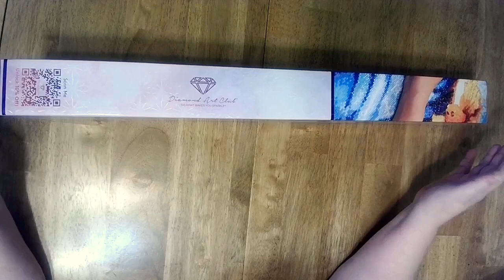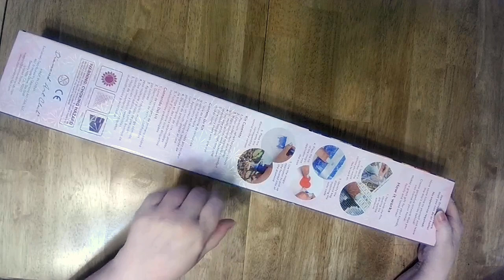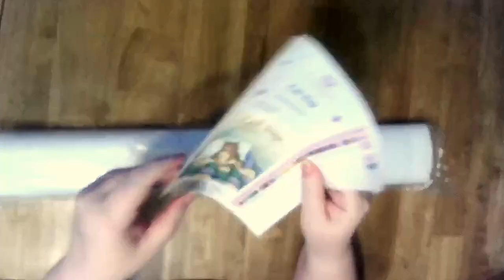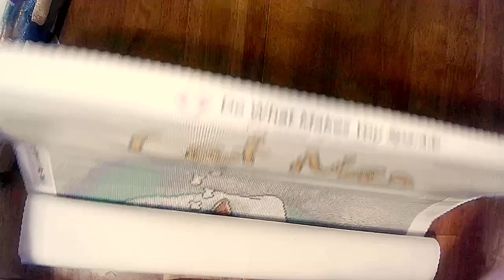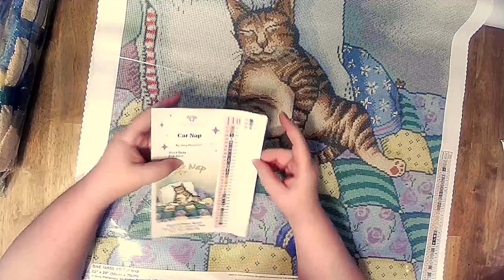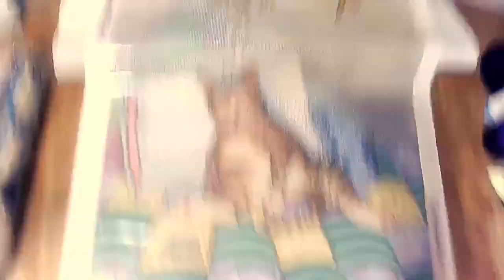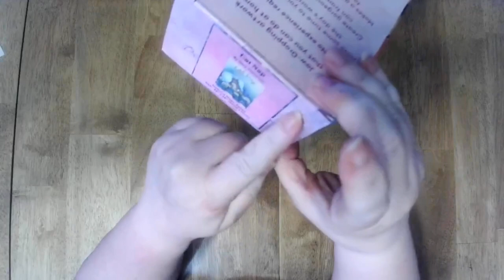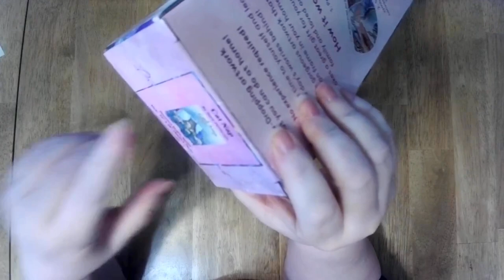Unboxing Diamond Art Club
I’ve been waiting for this one for awhile. So glad they brought it back. Of course just as I get this they drop another 40, two of which I really, really want, and I’m on a no-buy with no more points, gift certificates or money. Sometimes I hate my life.

🎭 EVENTS

YOU’RE INVITED

The Great Escape 2023 starts August 1st through September 29th. Hosted by Rebecca Schilling of Facebook’s “Crafting Journey’” and YouTube’s “Crafting & Crime Daily” and Michele Stewart of Facebook and YouTube’s “MikiSunshine Creates.” Pick any diamond painting of a Fantasy landscape (or place you’d like to escape to). Size should be at least 50x50 but please don’t go too big. You also don’t have to buy a new kit. Find something from your stash if you want. Also, please don’t use stolen artwork. It isn’t fair to the artist and there are copyright laws that may prevent us from showing them on our YouTube channels. If you need help in determining what is or is not stolen, there’s a file in both Facebook groups that will tell you how.

This is also the Year of Fantasy, so make sure to choose a fantastical place to visit on your escape. Someplace, calm or exciting, adventurous or fun but not a real place. Anywhere to relieve the stress of life. Use your imagination to find your perfect fantasy landscape. You need to have at least 50% finished by the 29th to be eligible for the grand prize.

The registration is open until end of July and the registration form can be found If it’s no longer there, then registration is closed. You must be registered to be eligible for the grand prize(s).

More info upcoming. Giveaways will be awarded on our lives and you must be present to win. The grand prize or prizes will be drawn on the last YouTube live of the month on Friday, Sept. 29 at 7:30pm Eastern on Michele’s MikiSunshine Creates channel. You don’t have to be present to win.

So, a only 3 things we ask of you:

1. Fill out the registration form.
2. Send a DM to Rebecca or Michele through Facebook Messenger that you’ve registered. We will then add you to the Messenger chat group. (If you’re not in the Messenger group, you may not be able to take advantage of discounts offered by our sponsors.
3. Post a picture on Crafting Journey’s Facebook group of your kitted up painting.

That’s it, not too complicated. But please be sure to finish all three requests. Hope to see you at the event!

🏪 FAVORITE Diamond Painting STORES

- AliExpress Great place for a lot of Chinese distributors but be wary of stolen art. China pays no royalties to any artist!

All donations used to improve and maintain the channel and not for personal use.

* MikiSunshine Creates aka Michele Stewart, is a participant in the Uniquely Yours Down Under Affiliate Program, an affiliate advertising program designed to provide a means for sites to earn advertising fees by advertising and linking to the partner site.